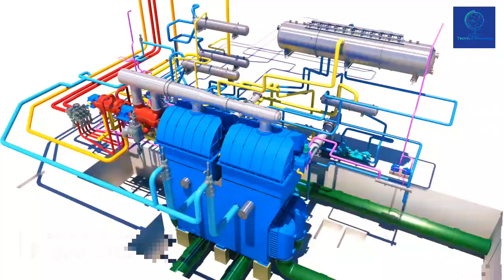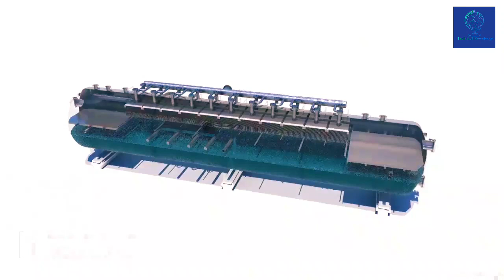Deareator Working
TechnicalKnowledge for more Informative videos.